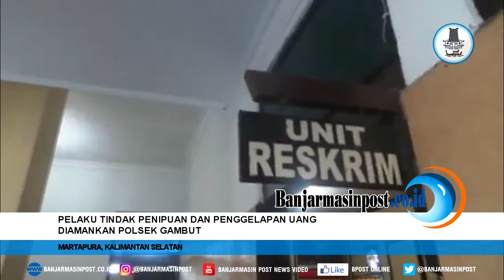Pelaku Tindak Pidana Penipuan dan Penggelapan Uang Diamankan Polsek Gambut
Kameramen: Banjarmasinpost.co.id/ Akhmad Rizky Abdul Ghani
Penyunting Video: Banjarmasinpost.co.id/Yayu Fathilal